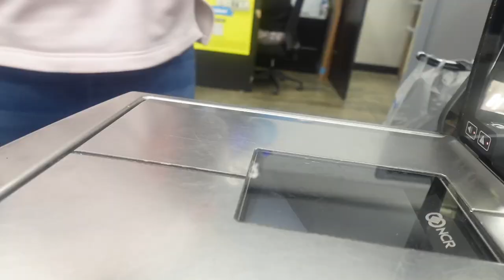HYGIENE SHOPPING.ೃ࿔ || skin care, oral care, etc. || ForEver Kay💕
heyy y’all . pls watch in 1080p for better quality, thank you for watching ❤︎ ik the thumbnails have been wack lately but ill try to do my best for the rest of this year🫶🏽🥹 Im sorry that I been gone so long IM GOING TO HOP ON MY ZOOM, just yall wait. Keep up with the journey😙

About Me:
age? 17
favorite color: blue & pink
Hobbies? Recording & editing ( duhhh)